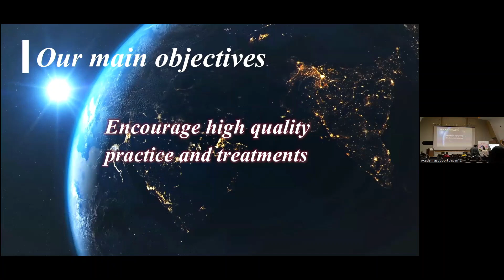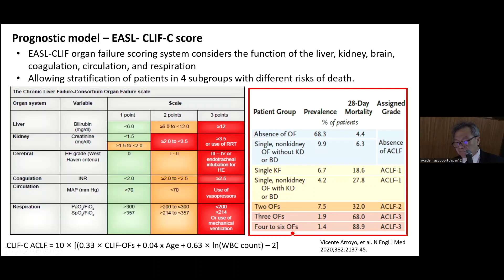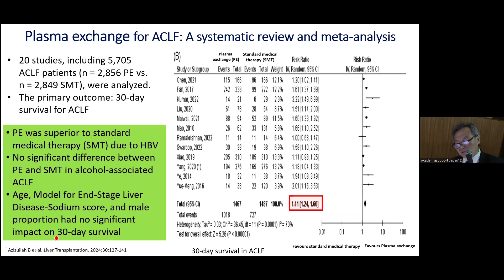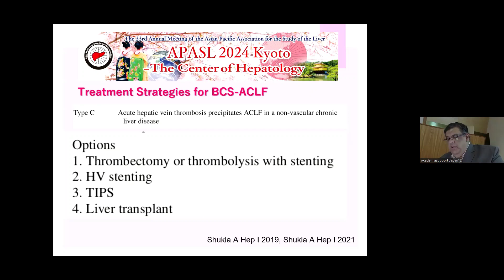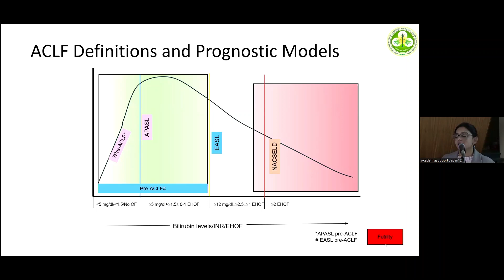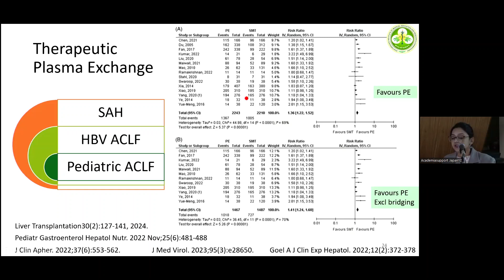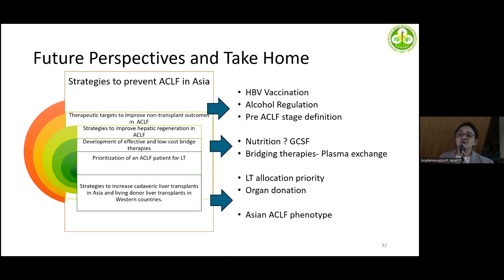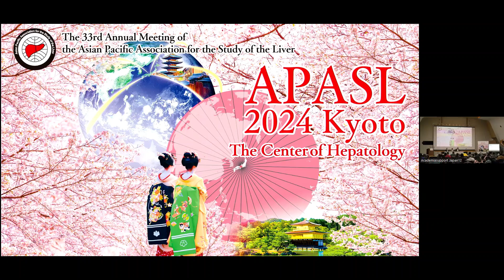Day3 Room12 ACLF2